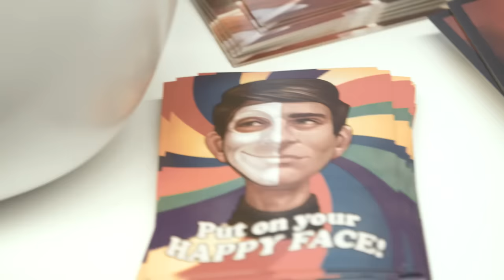Compulsion Games PAX East 2016 We Happy Few Experience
We are so excited to be at PAX East 2016. Here's some of the things that players are saying at our booth. Come on down!